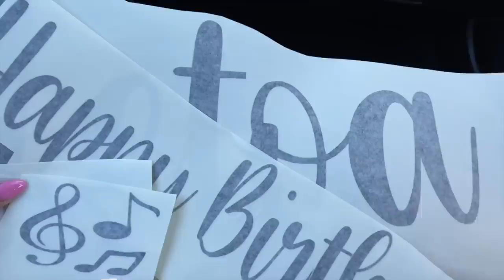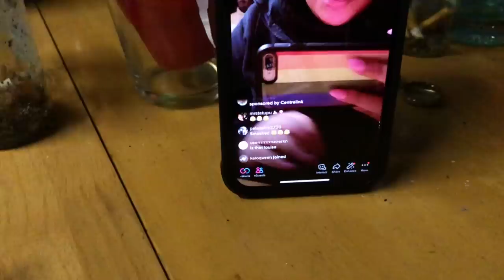WEEKEND VLOG 🇼🇸 | red flag afterparty + dad’s surprise 65th birthday + samoan food & siva samoa